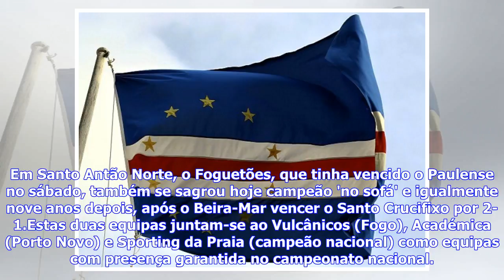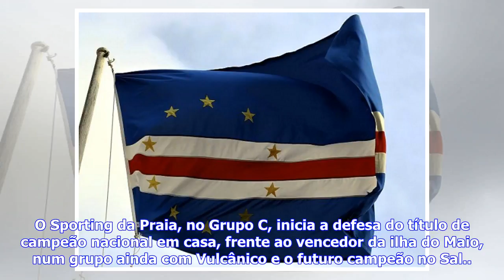Últimas Notícias | Académica da Praia e Foguetões sagram-se campeões regionais em Cabo Verde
.Fotografia: Reprodução FacebookAs duas equipas juntam-se assim Sporting da Praia, Vulcânicos e Académica do Porto Novo no campeonato nacional, que arranca a 7 de abril. A Académica da Praia e o Foguetões sagraram-se este domingo campeões nas respetivas regiões desportivas em Cabo Verde e juntam-se ao Sporting da Praia, Vulcânicos e Académica do Porto Novo no campeonato nacional, que arranca a 7 de abril. Na região desportiva de Santiago Sul, a Académica da Praia, que na quinta-feira venceu o Ba...